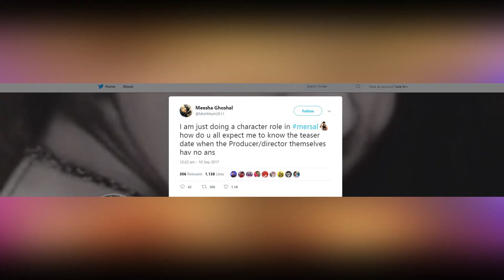சினிமா செய்திகள் | 12.09.2017